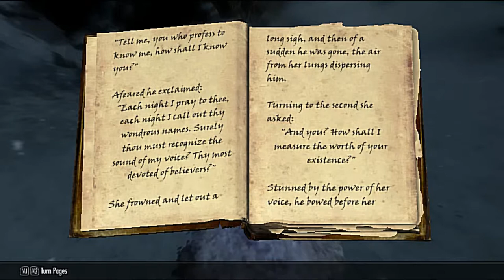Level: Max - Jumping Off the Steep Deep! - Part 39-DiscerningtheTransmundane-Let'sFailatESV:Skyrim!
We need to find an old man in some Ice Caves, this calls for jumping off a cliff! What's this...Skytemple Ruins? And there are skeletons! And Draugr Deathlords!
Where am I...wait...a cave! It's a giant Pandora's Box! And a Crazy Old Man! I wonder what words he is saying...anywho, but he gives us a key and a Zip Drive to a Dwarven Tower?! I can do that.
Let's go!...Wait...Dawnguard! And Some Cultists?!
Done with that, what is this...Alftand Ruined Tower? Sounds like fun! What are these...Robots! Everywhere! I LIKE IT! This place is even loaded with traps!